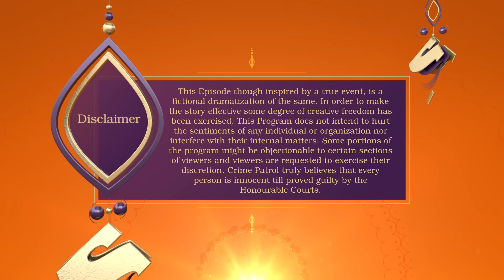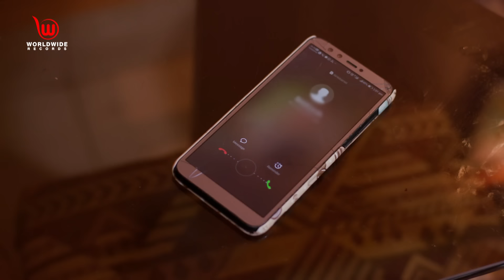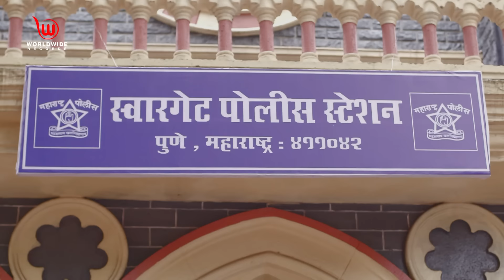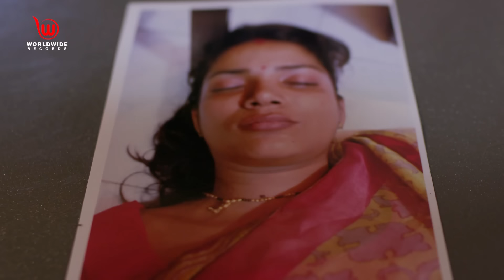Crime Patrol Dastak | CHARITRA | Ep - 215 | चरित्र | Full Episode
Short Story :
"After their breakup, Yash decides to marry someone else, and Neha tells him that if he marries someone else she will file a police complaint. Neha tells Yash to marry her and his new wife at the same time.